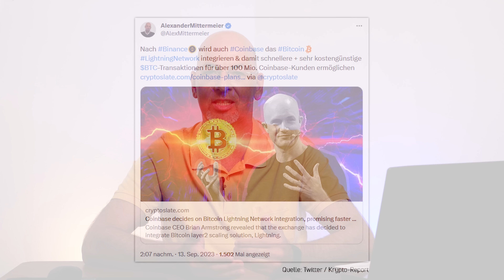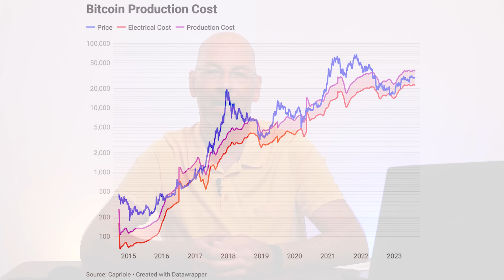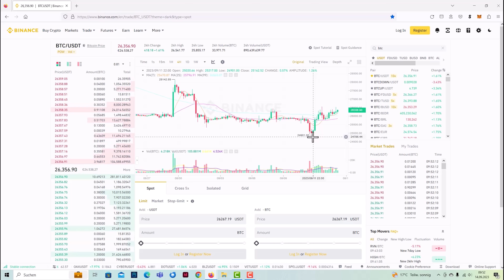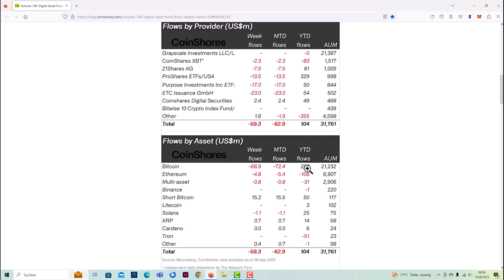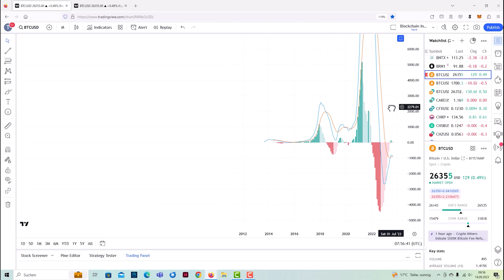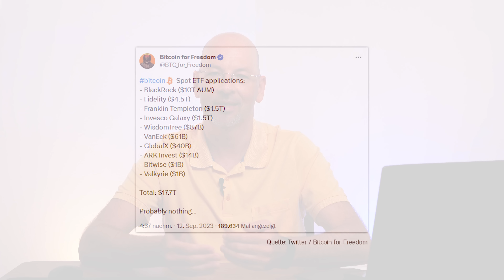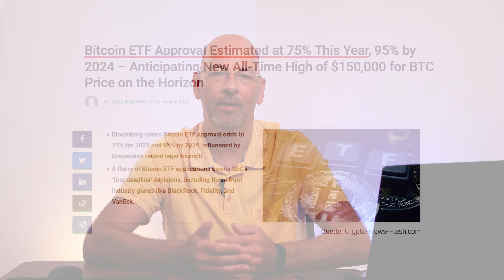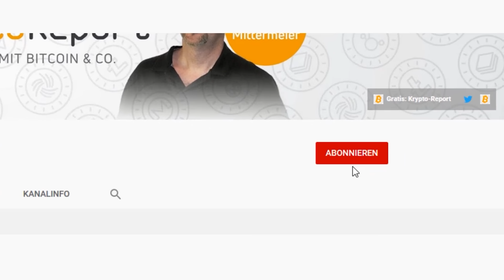Bitcoin massiv unterbewertet?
₿ ►TIPP 3: Folge Alexander jetzt auf Twitter. Dort bekommst Du Breaking News zu Bitcoin, Altcoins und dem Krypto-Markt

Bitcoin (BTC) versucht derzeit eine Bodenbildung. Die Analysten bei Capriole Investments erachten das Abwärtspotenzial beim Bitcoin als sehr gering und sehen die führende Kryptowährung als massiv unterbewertet an. Ein Indikator hat bislang sehr gut funktioniert, wenn es um eine mögliche Bodenbildung beim Bitcoin geht - mehr dazu im aktuellen Video.

₿ ►Bitcoin Energy Value Theory: Der faire Wert des Bitcoins liegt bei 47.000 $
₿ ►Bloomberg-Analyst: 150 Mrd. US-$ Marktpotenzial durch Bitcoin Spot ETFs
₿ ►75%ige Chance auf den ersten Bitcoin Spot ETF in den USA in diesem Jahr

00:00  Intro
00:31  Coinbase integriert Lightning
01:20  Lightspark
02:41  Bitcoin Fair Value
04:47  BTC-Chart
10:40  Bitcoin-Kurs
11:55  Bitcoin ETF Potenzial
13:30  Bitcoin ETF Deadlines
14:23 Fazit